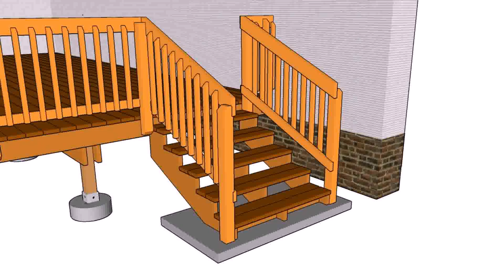Railing Ideas For My Deck